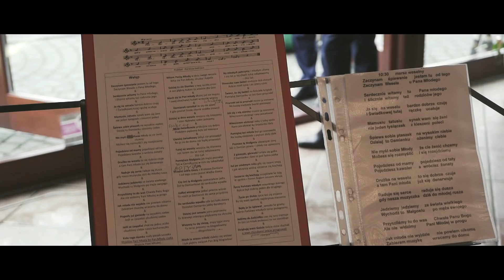M&D Wedding Trailer